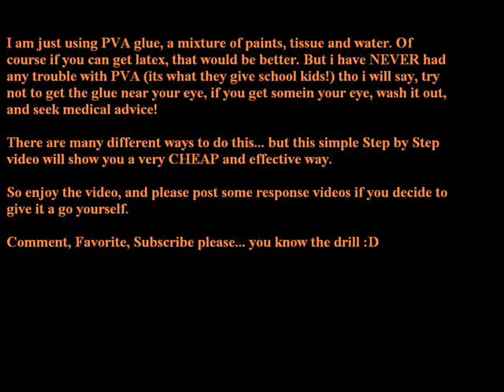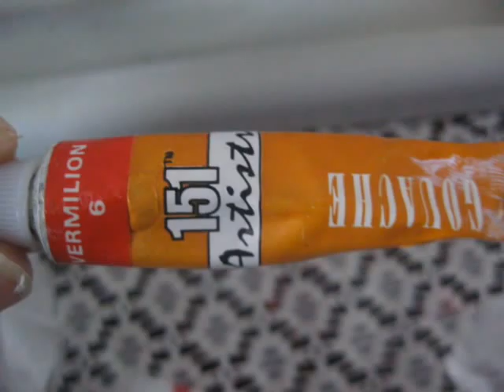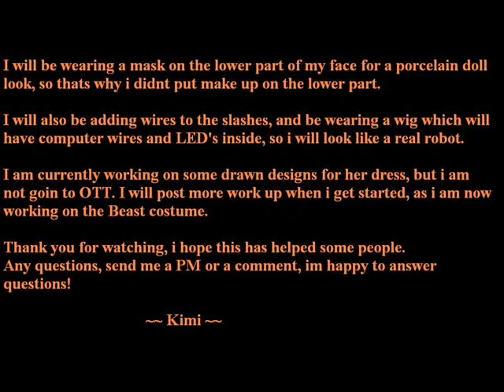Steam'Horror'Punk Beauty And The Beast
For the London MCM Expo May 2012 myself and my dad are doing something a little different.
We love the disney story of Beauty and the beast, and dad wanted to be beast (he called dibs before me) so i hve to be his walker, so cant be in a restricted costume. Belle was the only option, and seeing as im on the big side, i decided to go for a more Steam'Horror'Punk style.

Keep watching for more updates. This isnt the Beauty and the Beast story you will be used to!